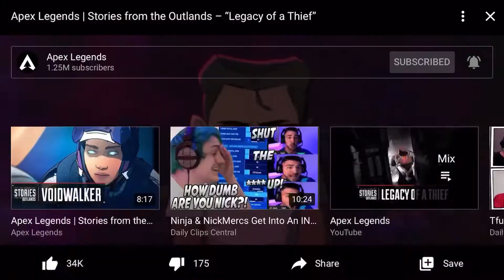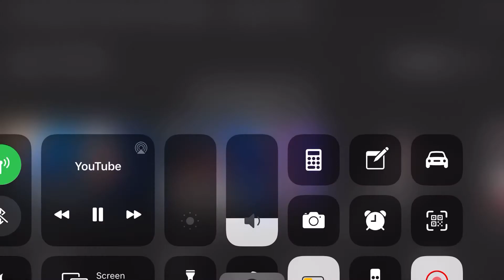LOBA HAS BEEN CONFIRMED WITH A NEW SET OF POWERS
I will leave the full video below